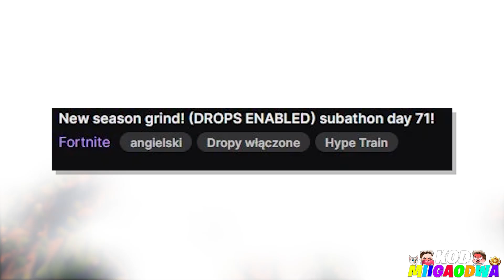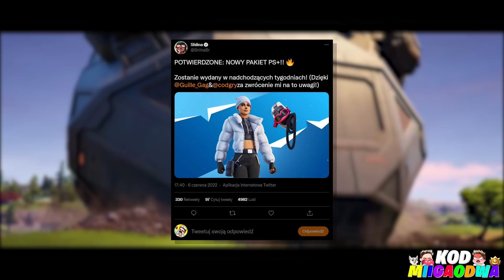DARMOWE NAGRODY w SEZONIE 3!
W tym odcinku przedstawię wam wszystkie najważniejsze informacje dotyczące darmowych nagród dla każdego gracza po starcie nowego sezonu 3 w rozdziale 3 oraz tylko dla osób które posiadają konsole playstation!

🐱Ciekawe
• Filmy 18:05/11:05